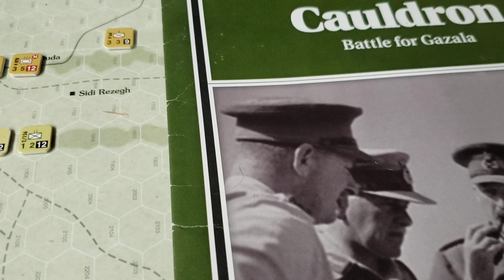Cauldron Battle for Gazala Decision Games - Post Game Thoughts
Blastpop wraps up a game on his table - Cauldron by Decision  Games - A folio game that is a new edition of the game originally published by SPI about 1978 as part of the North Africa Quad. This is a fun half map sized game that cover the Battle for Gazala using the Fire & Movement game system. I utilized the latest series rules which fleshes out details that were not entirely clear when this edition was published. Well worth taking a look at.

Be sure to press the "Bell" button to be informed of future Blastpop videos.